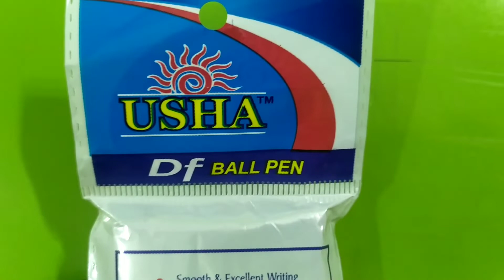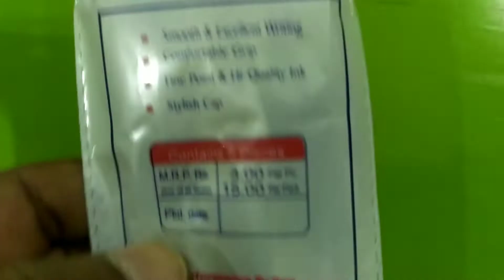usha df ball pen.usha ball pen.usha pen.bharti teaching